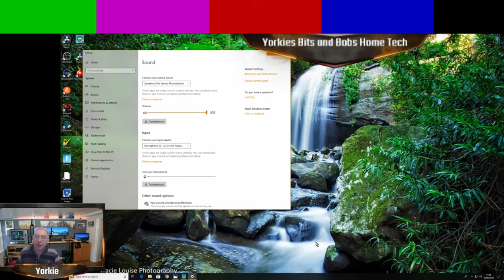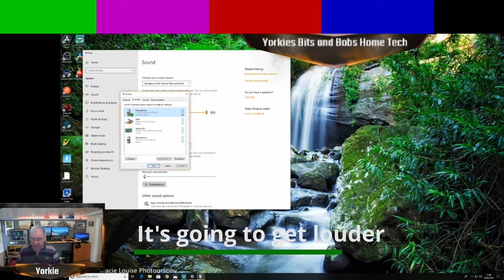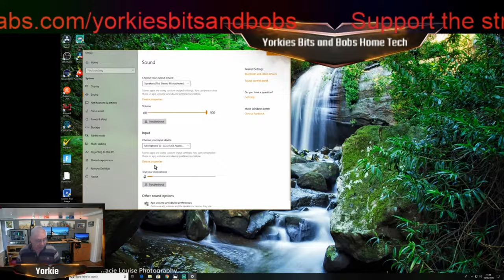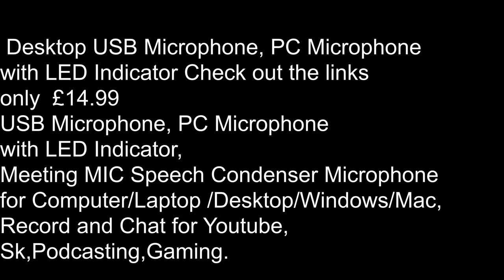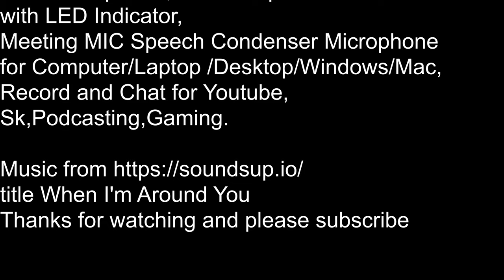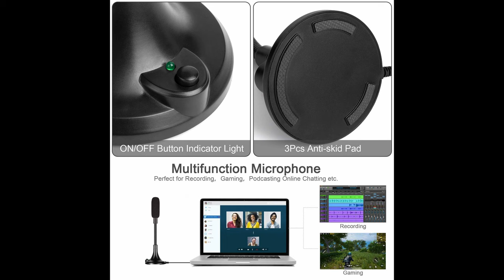Desktop USB Microphone, PC Microphone with LED Indicator, Unboxing, and Review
Desktop USB Microphone, PC Microphone with LED Indicator
Check out the links
UK £14.99
US Price: $15.55
USB Microphone, PC Microphone with LED Indicator, Meeting MIC Speech Condenser Microphone for Computer/Laptop /Desktop/Windows/Mac, Record and Chat for Youtube, Sk, Podcasting, Gaming.
I made a video of this microphone, unboxing test review and how to set it up on a pc,
It is a very good microphone for the price just plug and play, I thought the price was very good considering
If you're looking for a desktop microphone that has good sound and is cheap to buy this could be for you.
I recorded a sound test in my video and I could hear my voice nice and clear
It gets my thumbs up!.

it helps support my YouTube channel. Thank you!

Amazon Account
For when my videos go live.